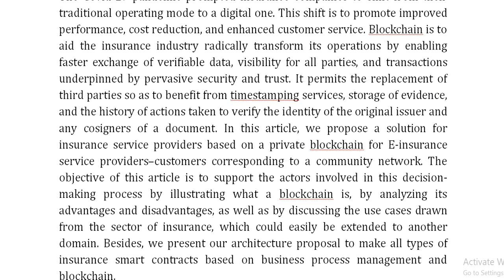A Smart Contract Architecture Framework for Insurance Industry Using Blockchain and Business Process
IEEE PROJECTS 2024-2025 TITLE LIST

Support Including Packages
Complete Source Code
Complete Documentation
Complete Presentation Slides
Flow Diagram
Database File
Screenshots
Execution Procedure
Readme File
Video Tutorials
Supporting Software
Support Specialization
24/7 Support
Ticketing System
Voice Conference
Video On Demand
Remote Connectivity
Document Customization